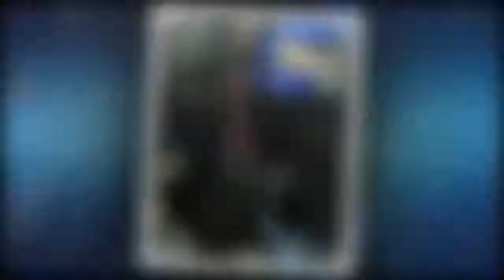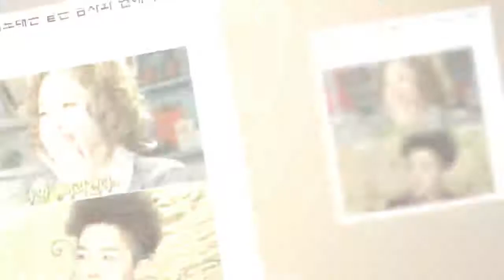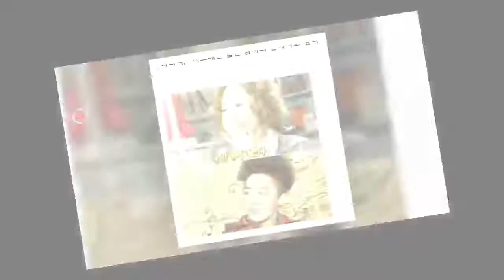지드래곤 산다라박 열애설, GD 품에 꼭 안긴채 파파라치 사진